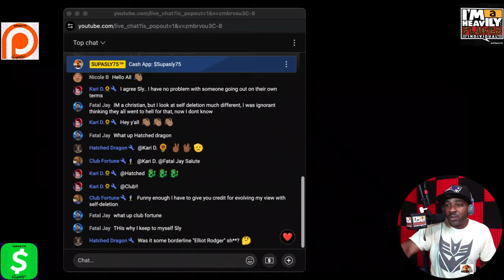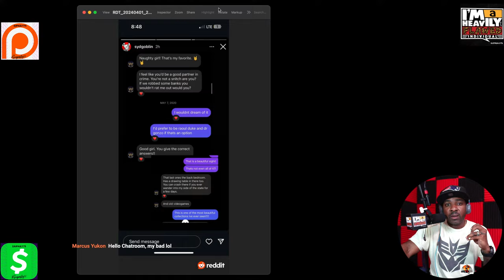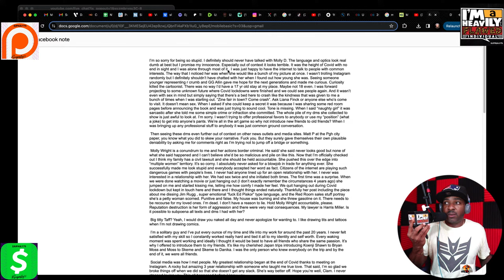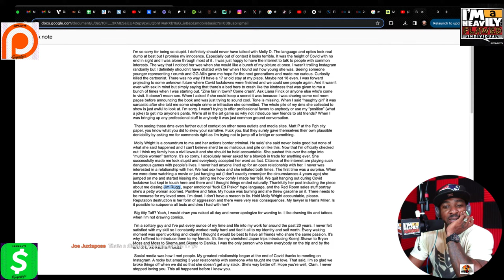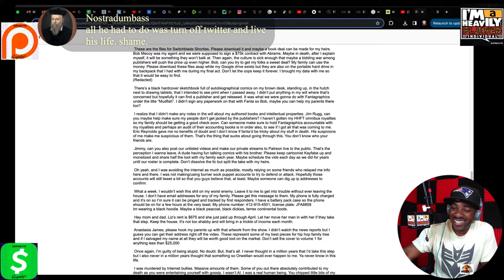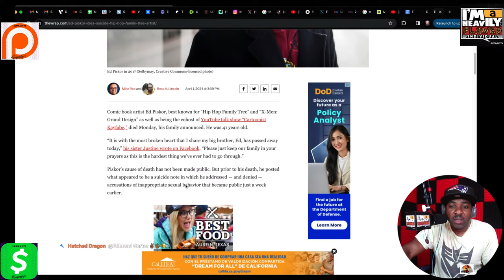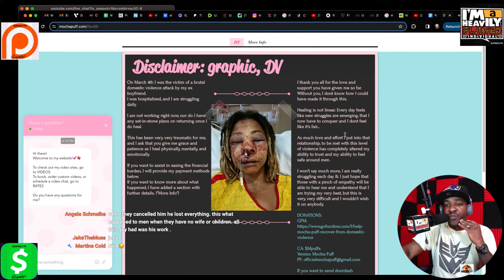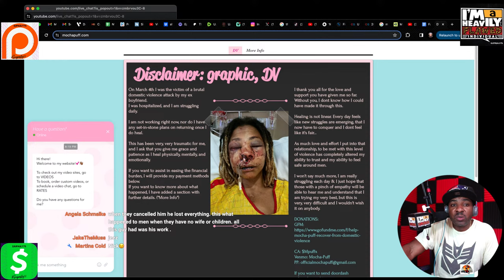Who's Really To Blame for Ed Piskor????